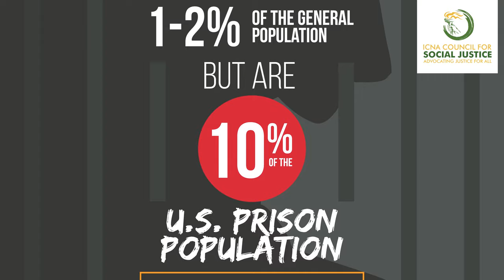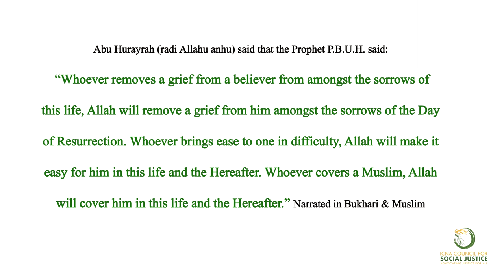Muslim Prisoners Support Project (MPSP) | ICNA CSJ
Muslims are represented in federal prisons at a rate roughly fifteen times their proportion in the general population: 9.3 percent of inmates in federal prison self-identify as Muslims compared with 0.6 percent of adults aged 18 and over nationally.

The risk of prisons imposing arbitrary limitations on Muslim prisoners' religious practice is grave. The risk is observable in the frequency of administrative complaints from Muslim prisoners. From 1997 to 2008, Muslim federal prisoners filed the greatest number of requests for administrative remedies regarding religious accommodation of any group-42%. Furthermore, from 2001 to 2006, Muslims were the most common plaintiffs in religious freedom lawsuits in federal court, bringing 29% of cases, often without the assistance of an attorney. Muslims have historically been at the forefront of prison reform and litigation to improve prison conditions.

In the 1960’s, a number of Black Muslims brought lawsuits that resulted in the extension of federal authority over state prisons. Their willingness to stand up for their rights contributed to making prison reform a subject linked to the burgeoning civil rights movement and a recognized area for civil rights litigation today.

ICNA CSJ has launched a specific project to assist Muslim prisoners.